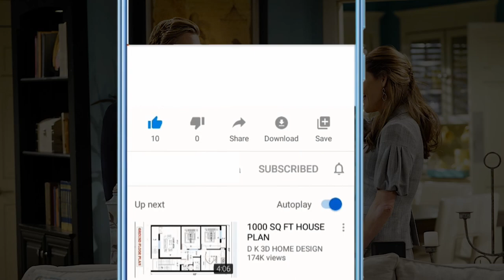Are Thad Luckinbill and Amelia Heinle still married in 2023? Young & Restless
Heinle met Michael Weatherly, who played Cooper Alden, while playing Steffi Brewster on the ABC half-hour soap "Loving." The two fell in love and were married from 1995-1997. Heinle gave birth to a son named August during their marriage. Weatherly is also an actor, best known for his role as Tony DiNozzo on the hit TV show "NCIS."

After her divorce from Weatherly, Heinle went on to play Mia Saunders on "All My Children" before taking over the role of Victoria Newman on "The Young and the Restless." It was during her time on "Y&R" that she met her second husband, Thad Luckinbill.

Audio Credit:
Track: Sneaky Business
Artist: Biz Baz Studio